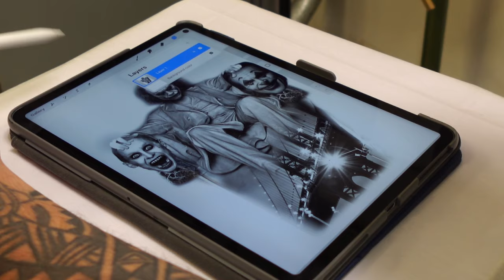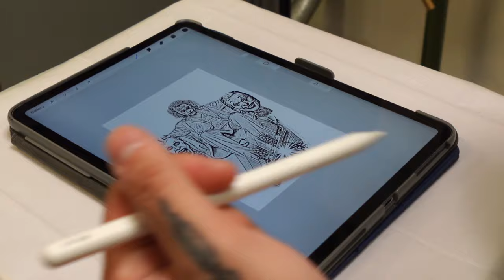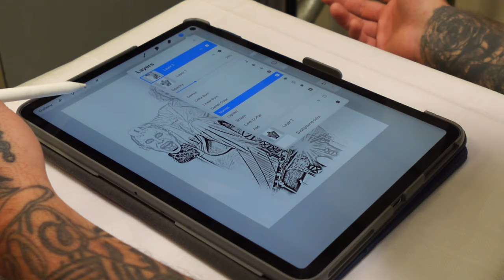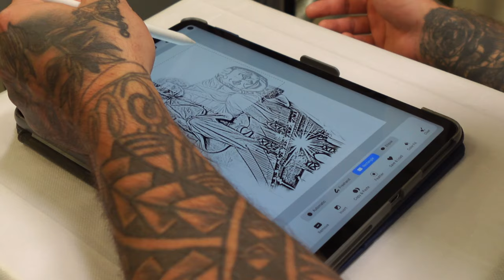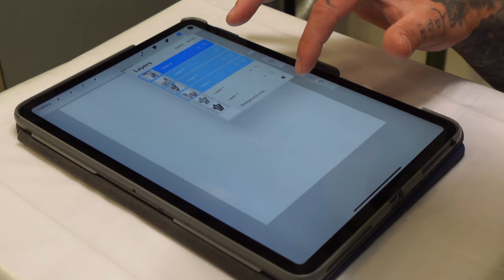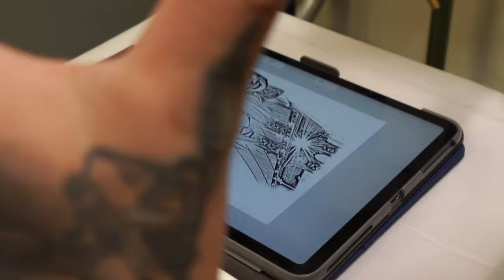How to make Large Tattoo Stencils on Procreate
Hey YouTube! Here is how I make my larger stencils. If you enjoy the video please hit that LIKE button, don't forget to subscribe for more content, leave a comment if there is something you would like to see on my channel.

Products used in this video:

Apple Pencil
Tattoo Machine (Sol Nova Unlimited)
Camera (Sony ZV-1F)
Apps: Procreate in the Apple App Store